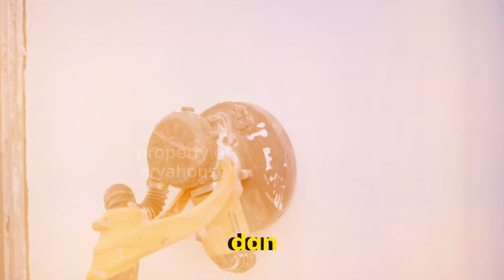Kapan waktu yang tepat mengecat dinding rumah?